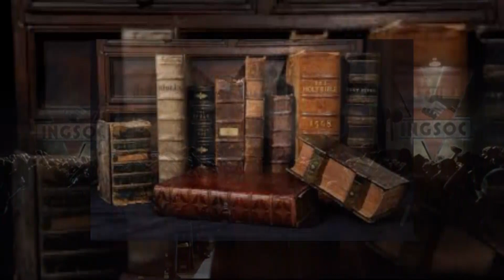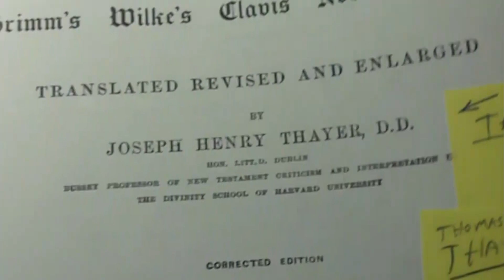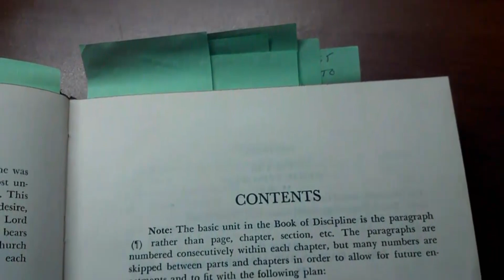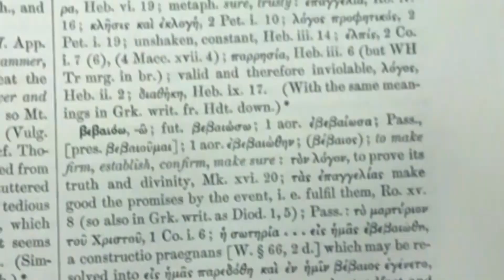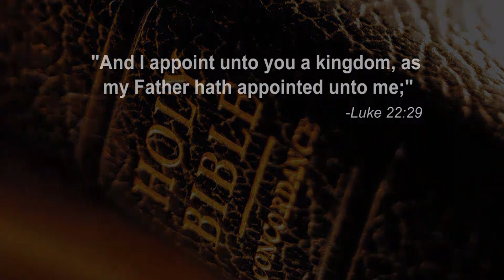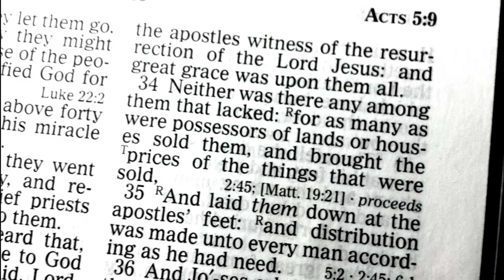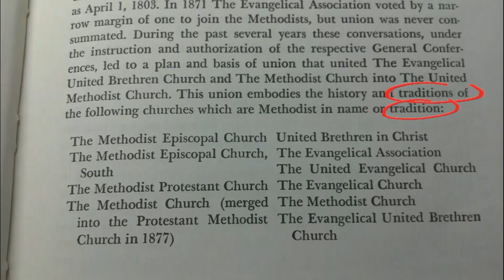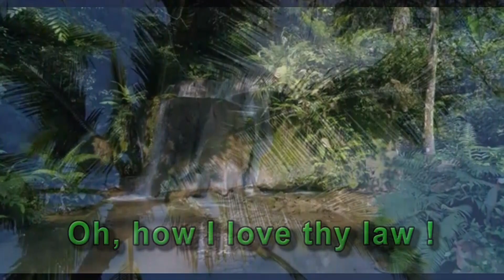Strong's, e-sword, and the corruption of reference sources 2020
Having first been released as audio messages in 2017 regarding how the system is slowly erasing all memory banks of much of our very important knowledge and reference materials, a few recent inquiries had me, over the last few weeks, working to put other things on the back burner to get this video version of those audios out to you folks without much further delay.

As I have been saying for well over ten years now (and as far back as 9/11) we need to start saving all of our more important reference materials. And that's in things like book form (like my own 4,000-book library), documents, DVDs, etc.

Please be aware that my warnings all these years to save the older hard copies and books and such are now being less laughed at, and we might also take time today, to watch this and see just how slick they are at slowly morphing things on us over the years.

Save everything folks, and when on the net learn how to download the things you feel are solid and are things of crucial information we will need in many homes as this censorship grows on us.

Blessings!